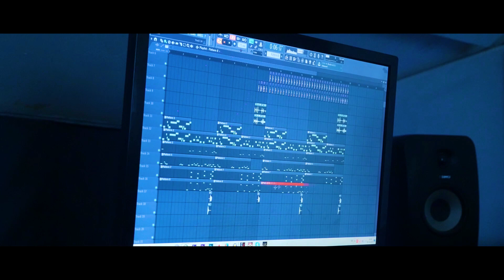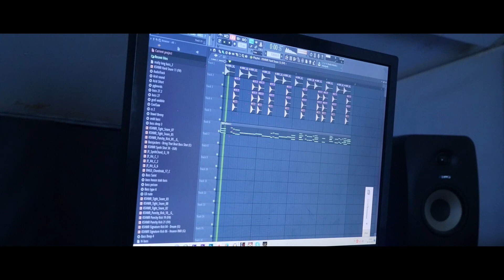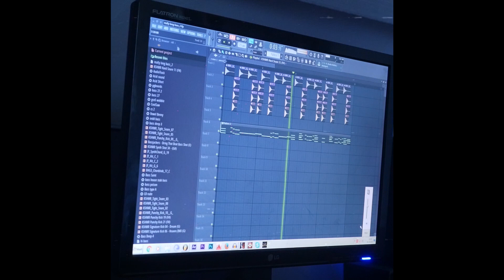Newtone - I Wanna See (Official Video) [FREE DOWNLOAD]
Newtone is here, with a splendid original bass house style. The Greenroom loves his vibe, this can be your secret weapon in your set, the track that everyone wants to ID!